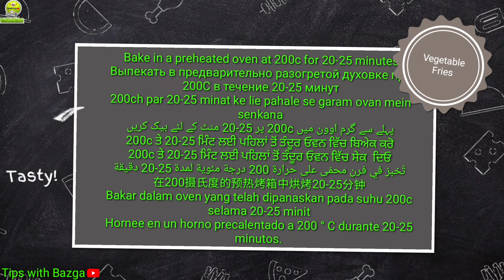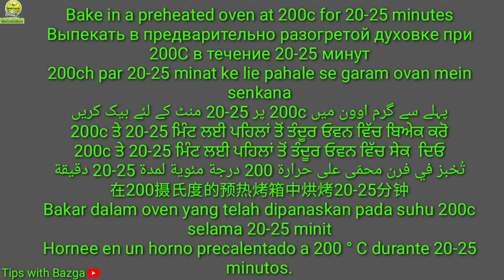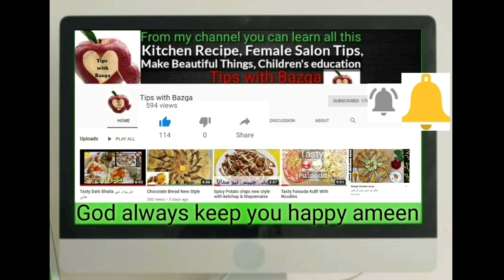Vegetable Fries(سبزیوں کی فرائز)(वेजी फ्राइज़)(Veggie ਫਰਾਈ)(بطاطس نباتية)(素薯条)Kentang goreng sayuran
Welcome to Tips with Bazga youtube Cooking Channel !!! we are here to share with you some great and easy-to-follow recipes, excellent flavors, decadent sweets, and savory dishes. We want to introduce new creative ways to cook and show how you can have a blast in the kitchen.
Thank you so much for your Love. God Almighty keeps you always strong and healthy, gives you more progress in life, and keeps you safe from all kinds of difficulties. This is my heartfelt prayer.

May God bless you and your family, and keep you all happy, holy, healthy, and safe!